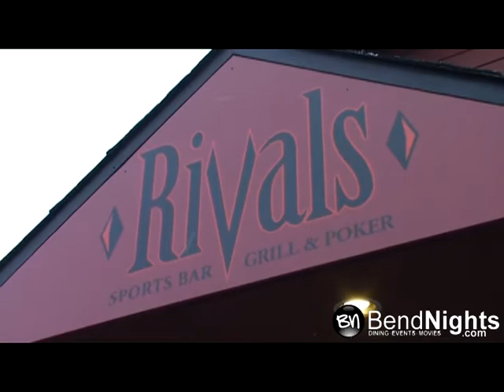Rivals Sports Bar, Grill, & Poker | Bend, Oregon | BendNights.com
Located on Bend's northside.